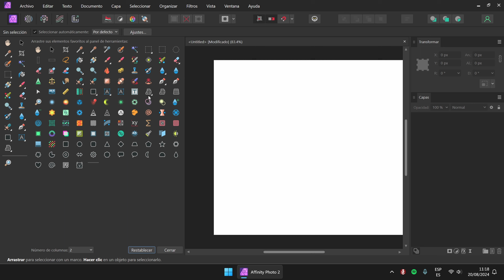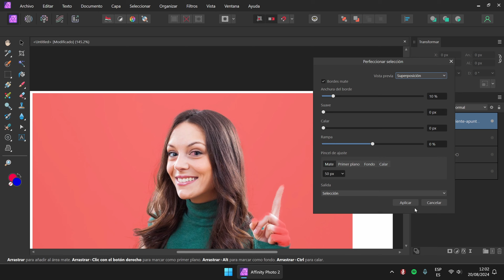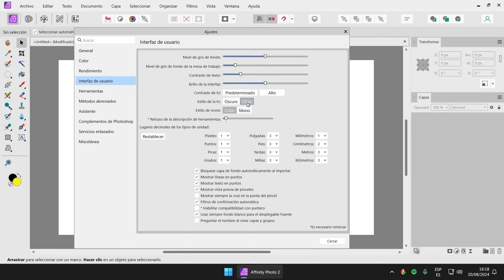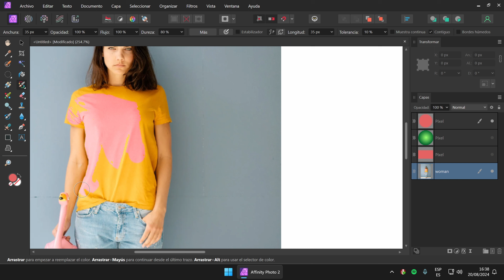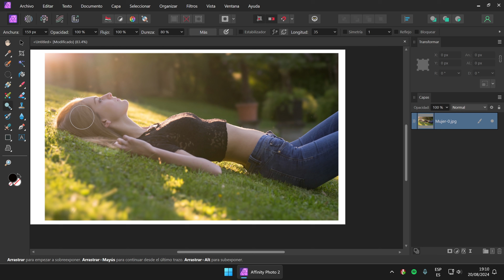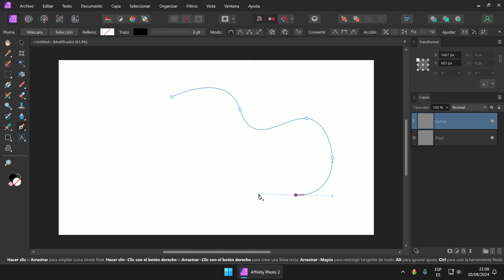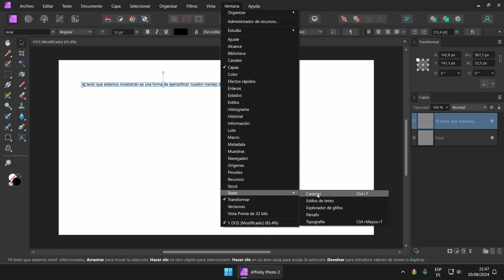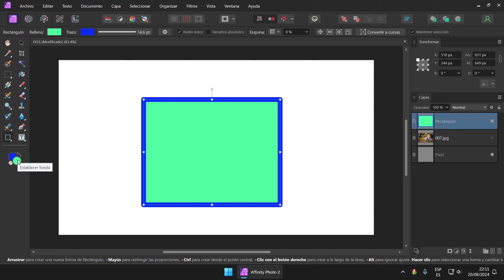Herramientas de Affinity Photo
En este video veremos las herramientas de Affinity Photo.